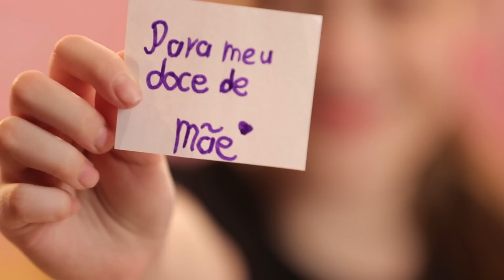DOCE DE MÃE! ❤ MUNDO DA MENINA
Que tal preparar cookies juntinho de sua mãe, já que o dia dela está chegando? Ainda melhor,  separando os ingredientes como um presente super fofo de convite para a receita! É o que a Julia Silva e Lyvia Maschio mostram no vídeo de hoje!

Você vai precisar de:
- 1 pote grande e vazio
- papéis coloridos
- folha sulfite
- fita dupla face
- canetinha

Receitinha de cookies:
Tempo de preparo - 10 Minutos
Tempo de cozimento - 15 Minutos

Ingredientes:
1 xicara de chá de farinha de trigo (120gr)
½ col de chá de bicarbonato de sódio
½ col de chá de sal
1 xic de chá de gotas de chocolate meio-amargo (ou coloridas)
½ xic de chá de açúcar mascavo
¼ xic de chá de açúcar cristal

Modo de preparo:
Em uma tigela pequena, misture a farinha de trigo, o bicarbonato e o sal.
Coloque no pote, e depois acrescente o restante dos ingredientes na seguinte ordem: gotas de chocolate, açúcar mascavo e açúcar cristal. Tampe, e guarde em local seco e arejado.
Preaqueça o forno a 180º. Bata na batedeira 100gr de manteiga sem sal, 1 ovo grande e ½ col de chá de essencial de baunilha até formar um creme fofo.
Adicione a mistura para cookies e mexa bem, usando uma espátula.
Faça pequenas bolas com a massa (use uma colher de sopa) e disponha em uma assadeira rasa, deixando 2cm de intervalo entre cada cookie.
Asse em forno preaquecido por 9-11 minutos. Deixe esfriar por 2 minutos, e depois transfira para uma gradinha para terminar de esfriar. Rende 15 biscoitos.

Baixe o aplicativo da Pampili para iOS e Android!

❤ MENINAS, SIGAM NOSSO CANAL. NÓS VAMOS ADORAR!

O Face da Pampili tá cheio de dicas fofas!

- Créditos -
Lyvia veste: blusa Cativa, saia Garota Lua, tiara e bota Pampili – Julia veste: headband, blusa, saia e sapato Pampili